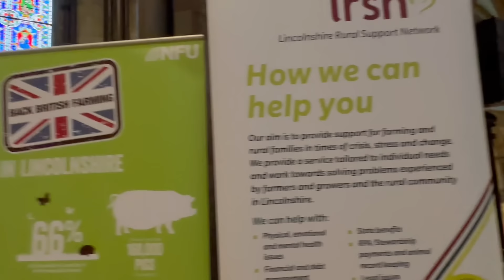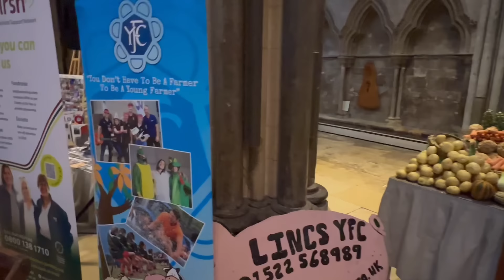Farm update 309 Cultivations start again & Weaving Sabre tine drilled wheats looking good.